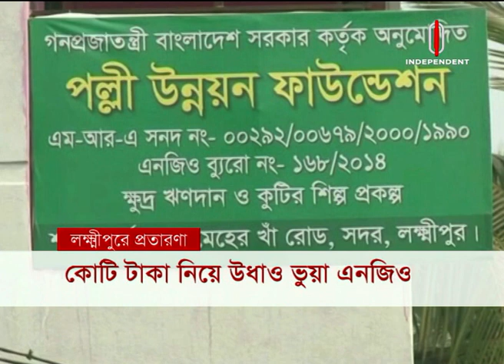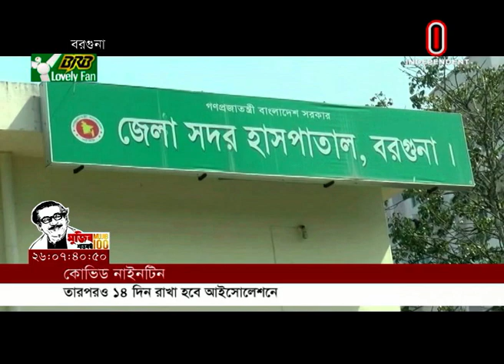News AT 04 PM || সমগ্র বাংলাদেশ || 19 February 2020